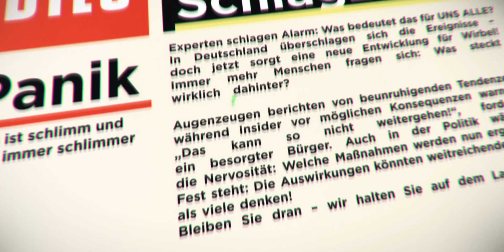Wie Petroleum Wale gerettet hat | in deutlich unter 2 Minuten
Viele Walarten wären fast ausgestorben, doch Walfangverbote konnten die Populationen einiger Walarten wieder wachsen lassen.

🔗 Quellen:
1. Walöl in Margarine, Seifen, als Schmiermittel und Petroleum
2. - "For decades, tens of thousands of whales were killed each year. Only World War II gave these animals some reprieve."
3. Anzahl Buckelwale Antarktischer Ozean
4. - "six out of the 13 great whale species are classified as endangered or vulnerable, even after decades of protection"
5. - "**Verschmutzung der Meere** und die **Folgen des Klimawandels**"
- Zusätzlich: "Bycatch is the single most serious direct threat to cetaceans worldwide." (SC booklet)
6. "Am Beispiel des Blauwals, dem größten Tier der Erde, zeigt sich das Ausmaß der zuvor angerichteten Dezimierung: Auf der südlichen Erdhalbkugel gibt es laut IWC-Schätzungen nur noch wenige Tausend Exemplare dieser seit den 70er-Jahren geschützten Spezies - der ursprüngliche Bestand betrug jedoch 200.000. Zwar hat sich die Wachstumsrate inzwischen wieder erholt und beträgt rund acht Prozent pro Jahr [...]"
7. - "By the 1960s, whale populations had become increasingly depleted – this scarcity had an impact on the economic incentives to hunt them. Whales were becoming harder to find and catch."
8. Blauwal zu 99 % ausgerottet
9. - "in den USA wurden Wale für Öl gejagt um Licht zu machen. Mit der Entdeckung von Petroleum war es dann im vergleich zu teuer und es ging runter"
10. - "After many decades of failed quota agreements, the IWC agreed to a global moratorium. This made commercial whaling illegal, with only a few exceptions. This came into action in 1987, and we see a dramatic drop-off in whale catch in the decades since then."
11. - "Some countries – such as Japan, Norway and Iceland – have resumed limited whaling outside the guidelines of the IWC."
13. Wale sind CO2 Senken - "1 Großwal hat eine Klimawirkung wie 1.375 Bäume"
14. Fischernetze aus Luftblasen "Gebildet von einer Gruppe von Walen, können die Luftblasenwände, welche durch Laute koordiniert werden, einen Durchmesser von 3 bis 30 Metern erreichen, damit sind sie die größten von Tieren erzeugten „Fischernetze“. Bei dieser Technik umkreist eine Gruppe von Walen zuerst einen Schwarm kleiner Fische oder Krill. Ein Wal fängt an, durch sein Blasloch Luftblasen zu produzieren, während er die Beute umkreist. Dann steigen andere mit ein. So sperren sie die Beute ein, dann gibt ein Wal ein Signal, einen Nahrungsruf. An diesem Punkt brechen die Buckelwale ihre Formation auf und schwimmen mit weit geöffnetem Maul im „Netz“ nach oben und schlucken die angesammelte Beute.[5]"
15. "[...] Zwar hat sich die Wachstumsrate inzwischen wieder erholt und beträgt rund acht Prozent pro Jahr, doch ausgehend von einer Population von 5.000 würde es fast 140 Jahre dauern, bis diese wieder auf dem ursprünglichen Stand angekommen wäre."